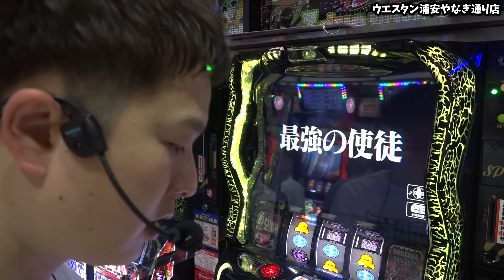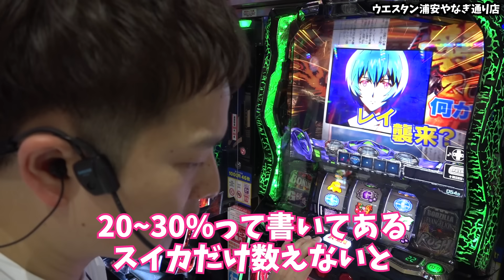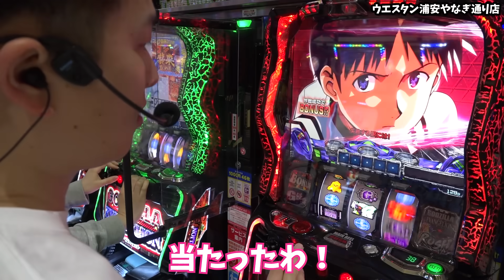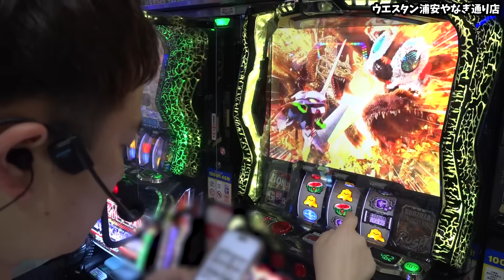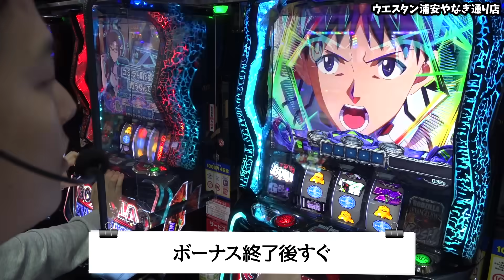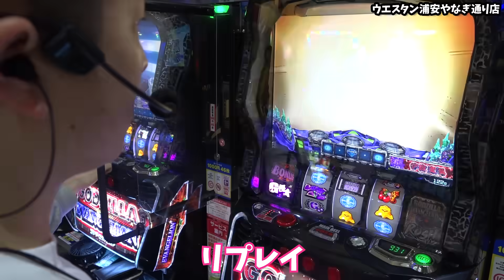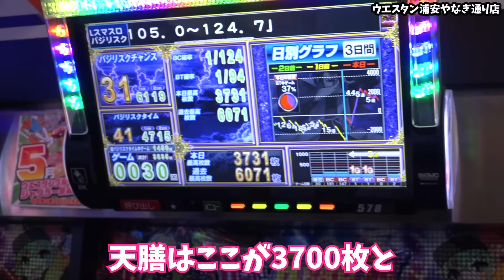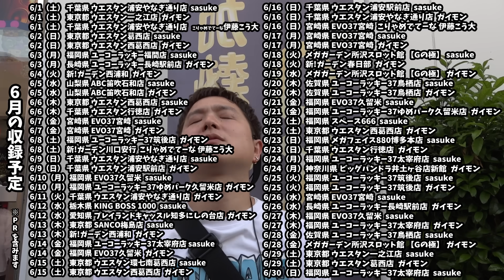【スマスロゴジエヴァ】実質初打ち！ゴジエヴァを粘って打ち切ってみました！【sasukeのパチスロ卍奴#792】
収録：ウエスタン浦安やなぎ通り店

6月
6/1（土） 千葉県 ウエスタン浦安やなぎ通り店 sasuke
6/1（土） 東京都 ウエスタン一之江店 ガイモン
6/1（土） 千葉県 ウエスタン浦安やなぎ通り店 こりゃめでてーな 伊藤こう大
6/2（日） 東京都 ウエスタン葛西店 sasuke
6/2（日） 東京都 ウエスタン西葛西店 ガイモン
6/3（月） 福岡県 ユーコーラッキー福間店 sasuke
6/3（月） 長崎県 ユーコーラッキー長崎駅前店 ガイモン
6/4（火） 新!ガーデン西浦和 ガイモン
6/5（水） 山梨県 ABC笛吹石和店 sasuke
6/5（水） 山梨県 ABC笛吹石和店 ガイモン
6/6（木） 東京都 ウエスタン西葛西店 sasuke
6/6（木） 千葉県 ウエスタン行徳店 ガイモン
6/7（金） 宮崎県 EVO37宮崎 sasuke
6/7（金） 宮崎県 EVO37宮崎 ガイモン
6/8（土） 福岡県 ユーコーラッキー37筑後店 ガイモン
6/8（土） 新!ガーデン川口安行  こりゃめでてーな 伊藤こう大
6/9（日） 千葉県 ウエスタン浦安やなぎ通り店 sasuke
6/9（日） 千葉県 ウエスタン浦安駅前店 ガイモン
6/10（月）福岡県 EVO37久留米 sasuke
6/10（月）福岡県 ユーコーラッキー37ゆめパーク久留米店 ガイモン
6/11（火）千葉県 ウエスタン浦安やなぎ通り店 ガイモン
6/12（水）栃木県 KING BOSS 1000 sasuke
6/12（水）愛知県 プレイランドキャッスル知多にしの台店 ガイモン
6/13（木）東京都 SANCO梅島店 sasuke
6/13（木）新!ガーデン西浦和 ガイモン
6/14（金）福岡県 ユーコーラッキー37太宰府店 sasuke
6/14（金）福岡県 EVO37久留米 ガイモン
6/15（土）東京都 ウエスタン環七南葛西店 sasuke
6/15（土）東京都 ウエスタン西葛西店 ガイモン
6/16（日）千葉県 ウエスタン浦安駅前店 sasuke
6/16（日）千葉県 ウエスタン浦安やなぎ通り店 ガイモン
6/16（日）宮崎県 EVO37宮崎 こりゃめでてーな 伊藤こう大
6/17（月）宮崎県 EVO37宮崎 sasuke
6/17（月）宮崎県 EVO37宮崎 ガイモン
6/18（火）メガガーデン所沢スロット館 【Gの極】 sasuke
6/18（火）新!ガーデン春日部 ガイモン
6/19（水）メガガーデン所沢スロット館 【Gの極】 ガイモン
6/20（木）佐賀県 ユーコーラッキー37鳥栖店 sasuke
6/20（木）佐賀県 ユーコーラッキー37鳥栖店 ガイモン
6/21（金）福岡県 EVO37久留米 sasuke
6/21（金）福岡県 ユーコーラッキー37ゆめパーク久留米店 ガイモン
6/22（土）福岡県 スペース666 sasuke
6/22（土）東京都 ウエスタン西葛西店 ガイモン
6/23（日）福岡県 メガフェイス880博多本店 sasuke
6/23（日）千葉県 ウエスタン行徳店 ガイモン
6/24（月）福岡県 ユーコーラッキー37太宰府店 sasuke
6/24（月）神奈川県 ビッグパンドラ井土ヶ谷店新館 ガイモン
6/25（火）福岡県 ユーコーラッキー37筑後店 sasuke
6/25（火）福岡県 ユーコーラッキー37筑後店 ガイモン
6/26（水）宮崎県 EVO37宮崎 sasuke
6/26（水）長崎県 ユーコーラッキー長崎駅前店 ガイモン
6/27（木）福岡県 EVO37久留米 sasuke
6/27（木）福岡県 ユーコーラッキー37太宰府店 ガイモン
6/28（金）佐賀県 ユーコーラッキー37鳥栖店 sasuke
6/28（金）メガガーデン所沢スロット館 【Gの極】 ガイモン
6/29（土）東京都 ウエスタン一之江店 sasuke
6/29（土）東京都 ウエスタン葛西店 ガイモン
6/30（日）福岡県 ユーコーラッキー37太宰府店 sasuke
6/30（日）東京都 ウエスタ環七南葛西店 ガイモン

▼頂 -ITADAKI- LINE@
line://ti/p/@gyh2739o